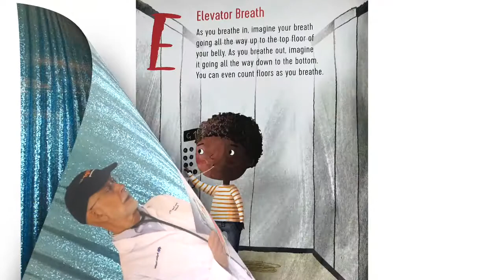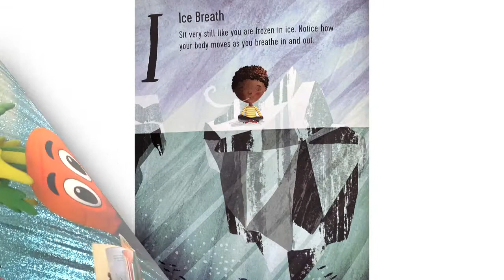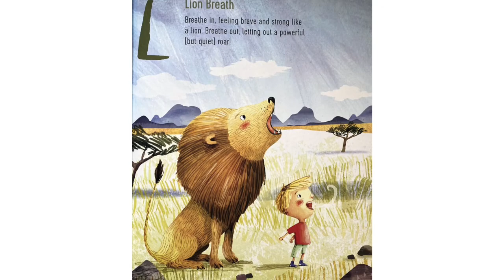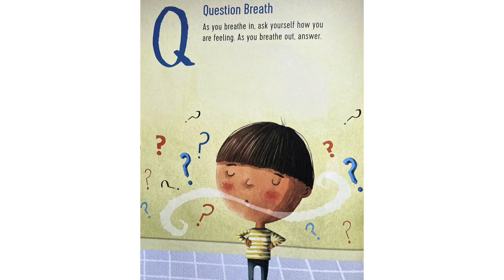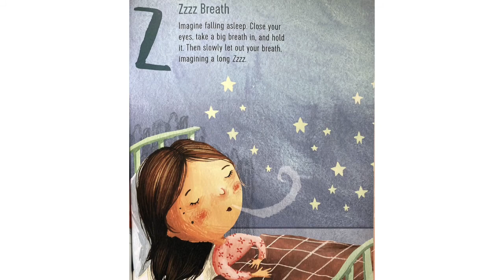Storytime with Chomp: Alphabreaths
Chomp and special guest Dr. Tom Kottke read Alphabreaths by Christopher Willard and Daniel Rechtschaffen